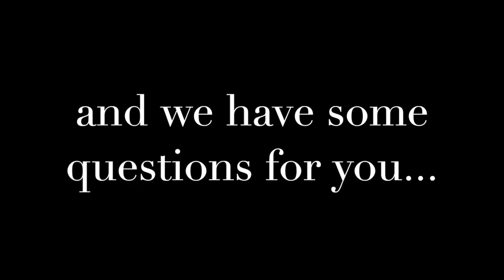Shielders Have Some Questions for the UK Government.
Many thanks to all the shielders who took part, and Tiger Twins for letting us use their music!

TreatSMA is a charity made up of volunteers committed to ensure treatments are available for all types of Spinal Muscular Atrophy and for those of all ages. We work on a voluntary basis and all monies donated goes directly to supporting the cause. As well as advocacy we also provide advice and support on a wide range of issues related to spinal muscular atrophy. If you'd like to learn more about our work or get in touch please visit our